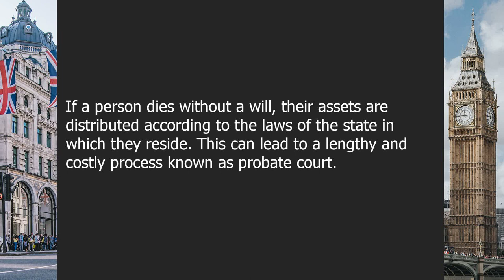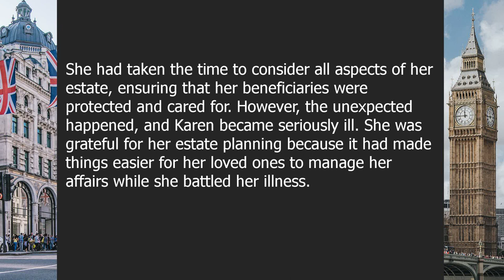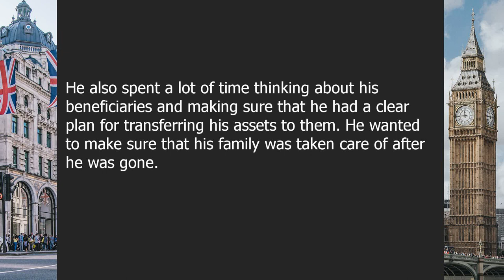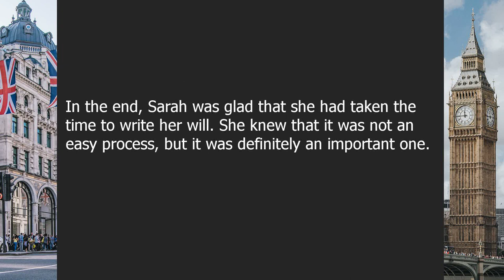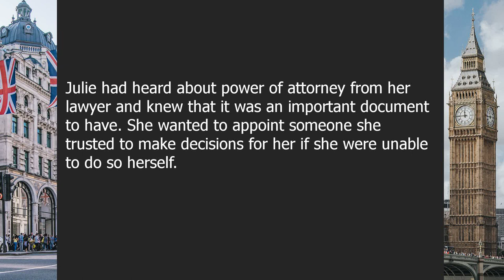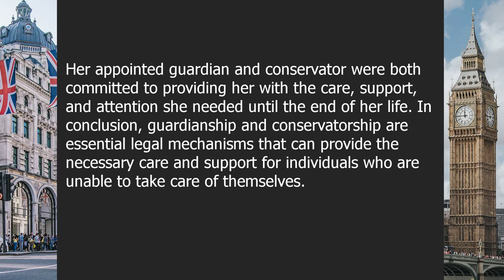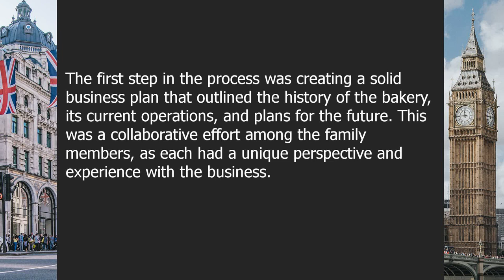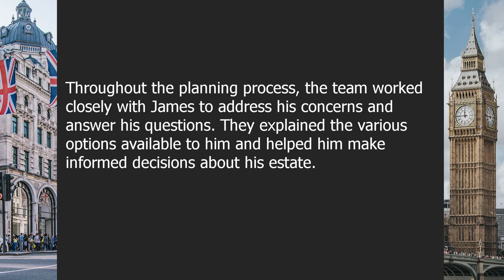Estate planning | Beginner English Listening Comprehension for Practicing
About this video:

The Importance of Estate Planning: Ensuring Your Loved Ones' Future Security

00:00-02:30 | Chapter 1: Understanding Estate Planning
02:30-05:59 | Chapter 2: Importance of Estate Planning
05:59-09:12 | Chapter 3: Common Estate Planning Mistakes
09:12-12:31 | Chapter 4: Estate Planning and Taxes
12:31-15:21 | Chapter 5: Writing a Will
15:21-18:19 | Chapter 6: Living Trusts
18:19-21:56 | Chapter 7: Power of Attorney
21:56-25:33 | Chapter 8: Guardianship and Conservatorship
25:33-28:41 | Chapter 9: Charitable Giving
28:41-31:39 | Chapter 10: Family Business Succession Planning
31:39-35:00 | Chapter 11: Seeking Professional Assistance for Estate Planning

Question answers:

Question 1: What is Estate Planning?
Answer: Estate planning is the process of preparing for the transfer of a person’s assets and wealth after they die.

Question 2: Why is Estate Planning Important?
Answer: Estate planning allows individuals to ensure that their assets are protected, their wishes are followed after they are gone, and their loved ones are taken care of.

Question 3: What are some Common Estate Planning Mistakes?
Answer: Common estate planning mistakes include not updating a will, not considering taxes, and not planning for all possible scenarios.

Question 4: How do Taxes Affect Estate Planning?
Answer: Taxes can impact estate planning decisions, such as choosing beneficiaries, selecting a trustee or executor, and determining the best way to transfer assets.

Question 5: What is a Will and How to Write One?
Answer: A will is a legal document that outlines a person's wishes regarding the distribution of their assets after death. It is important to seek professional guidance to create a legally binding and effective will.

Question 6: What is a Living Trust?
Answer: A living trust is a legal agreement that allows a trustee to manage a person's assets during their lifetime and distribute them to beneficiaries after death, without going through probate court.

Question 7: What is Power of Attorney?
Answer: Power of Attorney is a legal document that grants someone else the authority to act on behalf of another person, in case they are unable to make decisions for themselves.

Question 8: What is Guardianship and Conservatorship?
Answer: Guardianship and conservatorship are legal mechanisms that appoint an individual or institution to care for someone else's financial, personal, and medical needs when they're incapable of doing so.

Question 9: What is Charitable Giving and How to Plan for it?
Answer: Charitable giving is the act of donating money or assets to a nonprofit organization. Estate planning for charitable giving can include strategies such as charitable remainder trusts, donor-advised funds, and charitable gift annuities.

Question 10: What is Family Business Succession Planning?
Answer: Family business succession planning is the process of preparing for the transfer of ownership and management of a family-owned business from one generation to the next. It involves creating a plan that outlines how the business will be managed and how the transfer of ownership will occur.

Question 11: Why is it Important to Seek Professional Assistance for Estate Planning?
Answer: Estate planning is a complex process that requires knowledge of the law, financial planning, and tax implications. Seeking professional assistance can help ensure that your wishes are carried out and your loved ones are protected.